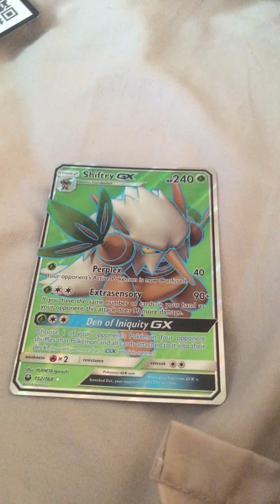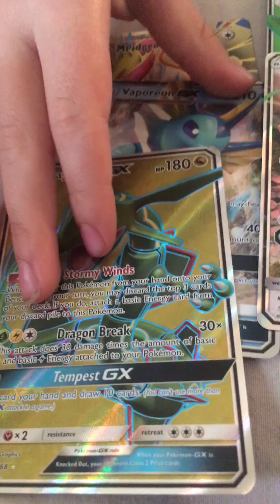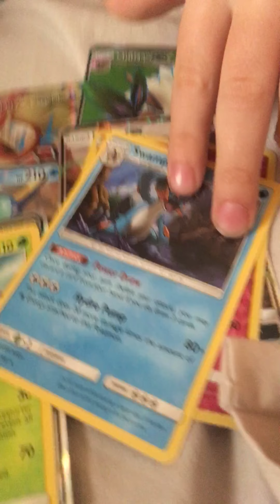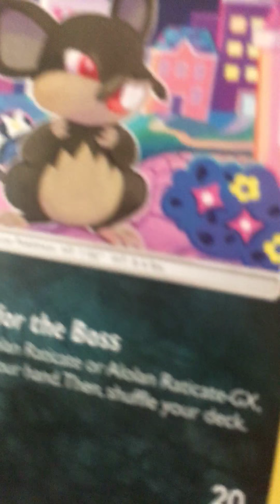GX in America